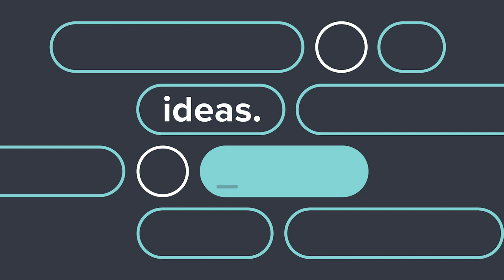Helping Businesses Become Success Stories with Printful | Ideas. Fulfilled.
In this episode, we sat down with Dans Rozentāls, Prinful’s Customer Success Team Lead, to understand how his team helps solve the pains of Printful’s enterprise-level customers.

printful printondemand ideas.fulfilled.